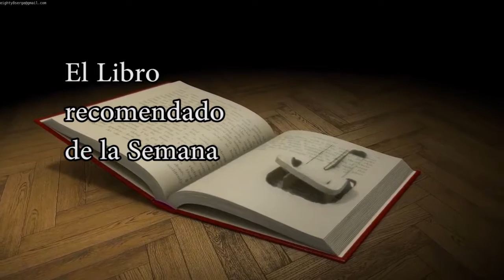Libro Recomendado de la semana